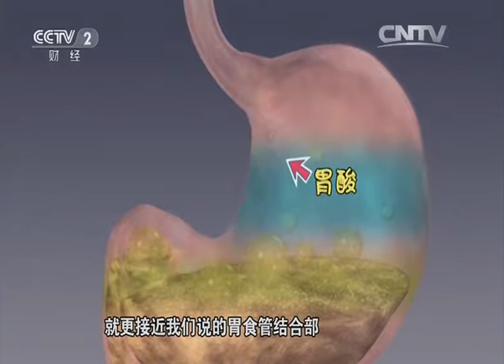是真的吗胃部常反酸喝粥能养胃？